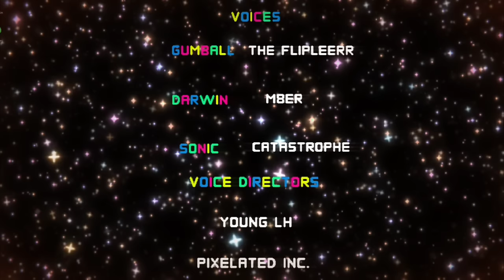Sonic X Gumball Crossover | Gumball: the Hedgehog (TRAILER)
after 5 long years, it's finally time to get this started!

gumball: the hedgehog is a fully animated fan episode aiming to be 12 minutes as the length of a regular gumball episode!

thank you all for the patience

trailer credits:

trailer idea

voice directors

voices

yes this is made in @flipaclip

DAMN. is a good album by Kendrick Lamar
(coppa reppelant)